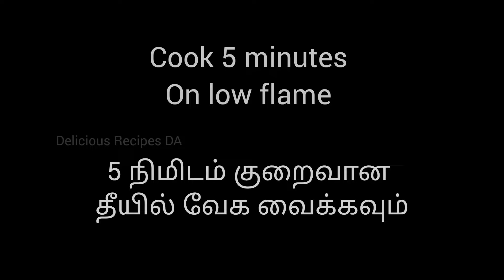Lazy Chicken Stir fry 😋👌 Less oil | Chicken Stir fryrecipe | How to make stir fry chicken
Chicken stir fry Stir fry chicken Chicken stir fry recipe how to make chicken stir fry easy chicken stir fry how to make stir fry chicken how to stir fry chicken.

ingredients

Chicken - 500g
Onion - 1
Curry leaves
Coriander leaves
Salt
Fennel crushed - 1 tsp
Lemon -half